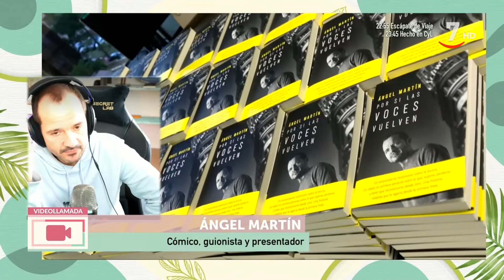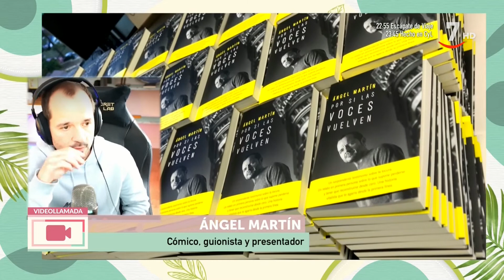Ángel Martín nos habla de 'Por si las voces vuelven' su nuevo libro | Vamos a ver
VamosAVer (16/02/2022)

El cómico, guionista y presentador, Ángel Martín, nos habla en Vamos a ver de su nuevo libro, 'Por si las voces vuelven', en el que cuenta cómo logró superar un brote psicótico.

"En 2017 mi pareja se dio cuenta de que yo había perdido por completo el contacto con la realidad", explica. Ella buscó el apoyo de un amigo, que invitó a Ángel a acompañarle al hospital. "Un par de enfermeras me hicieron una pregunta, contesté y se dieron cuenta de que algo me pasaba". Después fue ingresado en psiquiatría del Hospital Puerta de Hierro de Madrid. El libro "es la historia de ese proceso y sobre todo de cómo conseguí remontar de ese pozo en el que estás cuando sales del hospital dándote cuenta de lo que ha pasado".